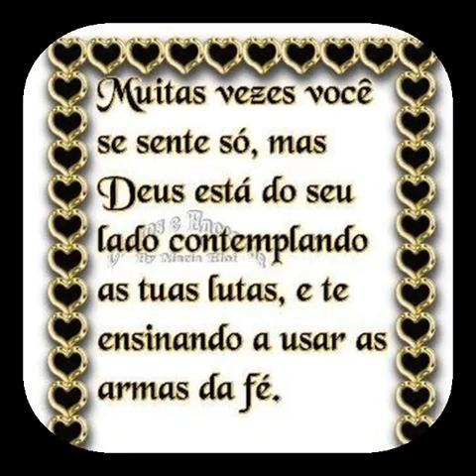LINDA MENSAGEM MINHA FILHA MÃE AMA VC E O MANO